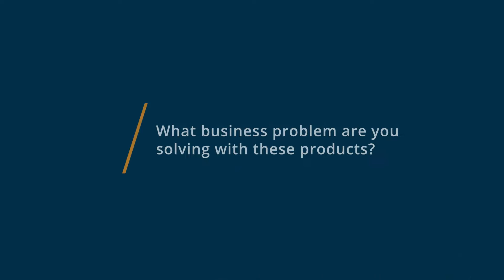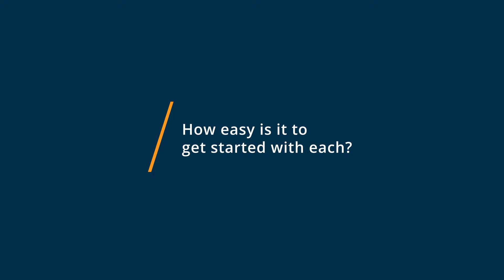OneDrive vs Dropbox: Why I switched from Dropbox to OneDrive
🥊  Considering OneDrive vs Dropbox? See which is better. OneDrive vs Dropbox Comparison: Features, Pricing and Integrations comparison.

💡📘 Interested in OneDrive? Browse OneDrive reviews, pricing and compare with popular alternatives

💡📘 Interested in Dropbox? Browse Dropbox reviews, pricing and compare with popular alternatives

OneDrive Review 2021.

Secure access, sharing & file storage.

Web-based digital asset management tool that allows users to access and share files and photos on PC, Mac, Android, and iOS devices.

Dropbox Review 2021.

File syncing, storage & sharing platform.

Dropbox Business is a central workspace that helps teams stay organized and keep their work flowing. All your teams content is in one place, making it easy to collaborate and focus on the work that matters. Dropbox Business is trusted by over 300,000 business teams worldwide and over 50% of the Fortune 500 for its industry leading file sync, collaboration, and extensive administration and security features that scale as teams grow.

0:00 Intro
0:10 What business problems are you solving with OneDrive and Dropbox?
0:27 What is OneDrive best for?
0:51 What is Dropbox best for?
1:07 How easy is it to get started with OneDrive and Dropbox?
1:38 What recommendations do you have for those considering OneDrive and Dropbox?